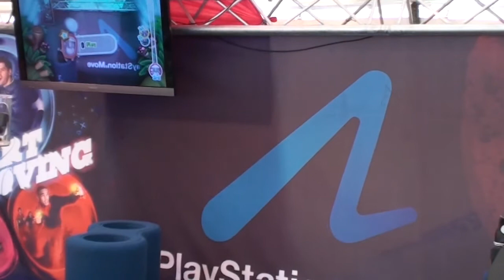Playstadium.dk@Grøn Koncert i Valbyparken - PlayStation Move Live 3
Se to ganske almindelige fyre spille Start the Party! med PlayStation Move.
Du kan læse meget mere om PlayStation Move og massere af andre spilnyheder med mening på Playstadium.dk.